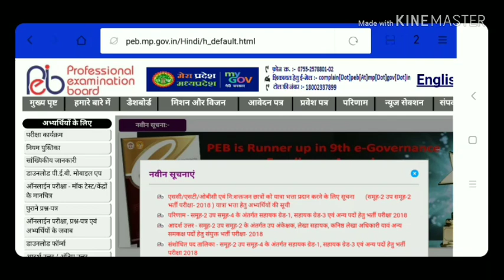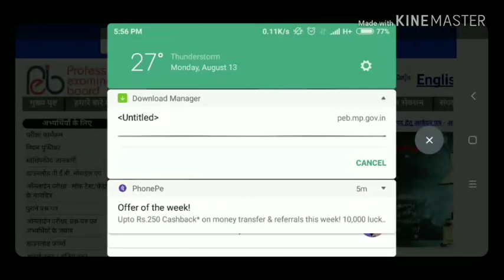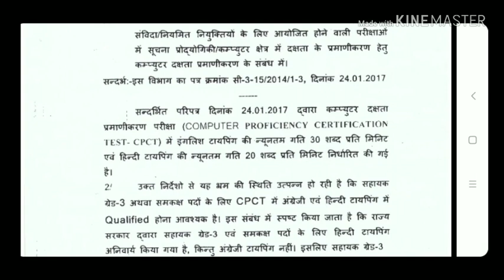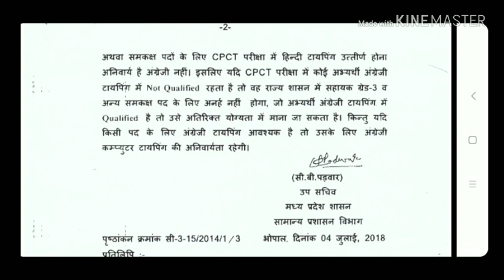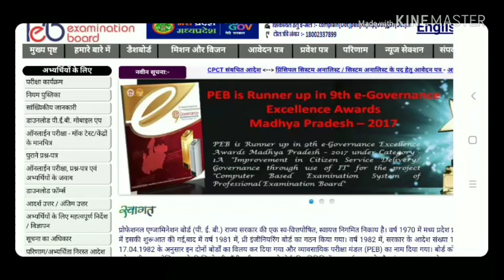CPCT Order By PEB, Vyapam Hindi Typing Order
Vyapam Professional Examination Board dwara cpct candidates को हिंदी टाइपिंग में छूट देने के संबंध में यह वीडियो बनाया गया है जिसमें प्रोफिशिएंसी और हिंदी टाइपिंग को मान्यता दी गई है